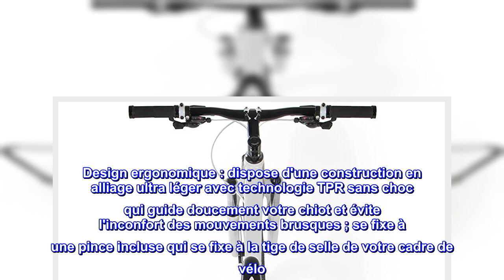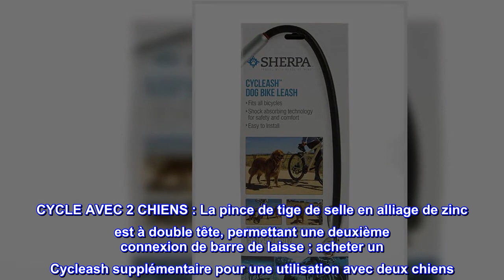Bon produit - Sherpa Cycleash Laisse de vélo universelle pour chien pour l'exercice en plein air -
Bon produit -  Sherpa Cycleash Laisse de vélo universelle pour chien pour l'exercice en plein air - Technologie TPR

Pour les cyclistes qui aiment les chiens : la laisse de vélo pour chien Sherpa Cycleash est le moyen le plus sûr d'exercer votre chien actif et énergique ; il les maintient à l'écart des roues, des chaînes et d'autres mécanismes de vélo, tout en vous permettant de garder le contrôle total de votre vélo
Design ergonomique : dispose d'une construction en alliage ultra léger avec technologie TPR sans choc qui guide doucement votre chiot et évite l'inconfort des mouvements brusques ; se fixe à une pince incluse qui se fixe à la tige de selle de votre cadre de vélo
LAISSE MAINS LIBRES : conçue pour permettre aux cyclistes de faire fonctionner leur vélo avec les deux mains sur le guidon, tout en gardant leur chien près et attaché pendant les aventures à vélo ; pas besoin de garder une main sur la laisse en tout temps
CYCLE AVEC 2 CHIENS : La pince de tige de selle en alliage de zinc est à double tête, permettant une deuxième connexion de barre de laisse ; acheter un Cycleash supplémentaire pour une utilisation avec deux chiens
DÉTAILS DU PRODUIT : argent, taille unique, 34,5" x 3" x 1,5"
Marche un Dogue Allemand de 160 livres.
Marche mon Dogue Allemand de 160 livres. Assurez-vous simplement de garder vos pieds près du sol avec un gros chien. Et n'essayez pas d'aller trop vite. Très facile à installer.